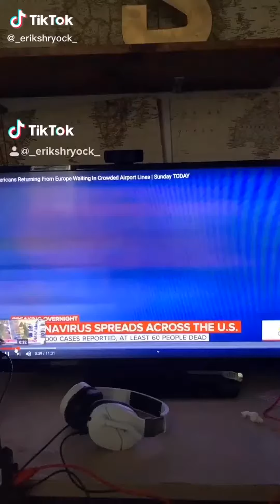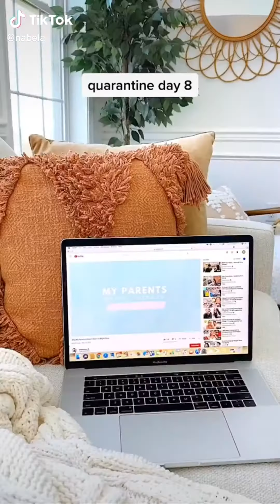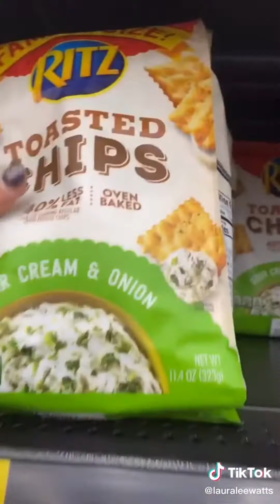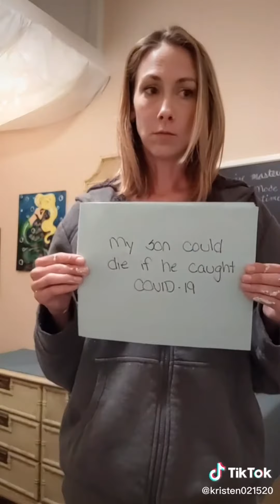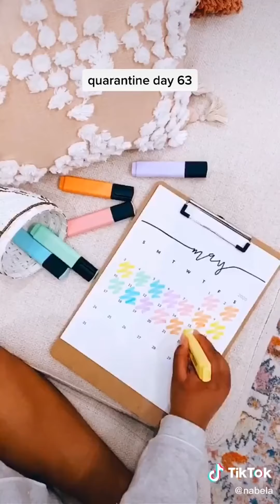covid19 - Pay Attentions To These Videos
We've collected the best of covid19 on tiktok and compiled it in this short ~12 Minutes video to share with you. Enjoy!

~~~ Sources ~~~
00:00:00 – 00:00:15 ✍ _erikshryock_ ➜
00:00:15 – 00:00:29 ✍ gadischwartz ➜
00:00:29 – 00:00:41 ✍ sophia.lazuli ➜
00:00:41 – 00:00:54 ✍ stuckinmyemophase ➜
00:00:54 – 00:01:26 ✍ theparadise.bartender ➜
00:01:26 – 00:01:39 ✍ nabela ➜
00:01:39 – 00:02:38 ✍ chauncenatiktok ➜
00:02:38 – 00:03:11 ✍ gavinandashton ➜
00:03:11 – 00:04:10 ✍ lauraleewatts ➜
00:04:10 – 00:04:25 ✍ babydindinandmommarcie ➜
00:04:25 – 00:05:19 ✍ prisonbirkin ➜
00:05:19 – 00:05:25 ✍ jephoy20 ➜
00:05:25 – 00:05:32 ✍ kristynann85 ➜
00:05:32 – 00:05:45 ✍ urdadsathot ➜
00:05:45 – 00:05:54 ✍ uhlexisse ➜
00:05:54 – 00:06:06 ✍ tylera308 ➜
00:06:06 – 00:06:26 ✍ moni.amb ➜
00:06:26 – 00:07:24 ✍ amyywoahh ➜
00:07:24 – 00:08:23 ✍ juliawojnarek ➜
00:08:23 – 00:08:39 ✍ avalezra ➜
00:08:39 – 00:08:58 ✍ v._.24 ➜
00:08:58 – 00:09:38 ✍ mamakristen03 ➜
00:09:38 – 00:09:49 ✍ pleasejustcallmed ➜
00:09:49 – 00:10:04 ✍ that_kayne_chick ➜
00:10:04 – 00:10:30 ✍ darenamatti ➜
00:10:30 – 00:10:46 ✍ nabela ➜
00:10:46 – 00:11:01 ✍ nabela ➜
00:11:01 – 00:11:15 ✍ nabela ➜
00:11:15 – 00:11:36 ✍ kindalyd ➜